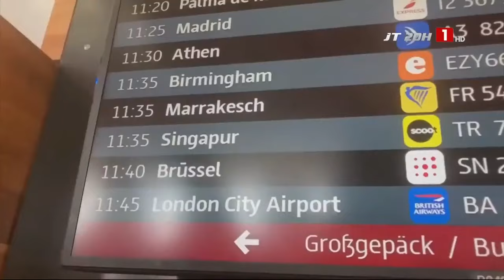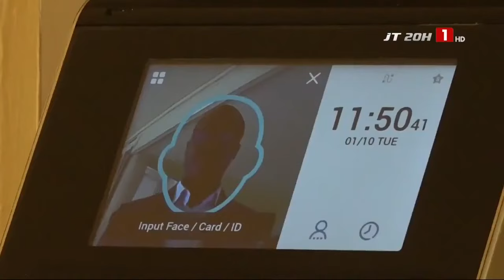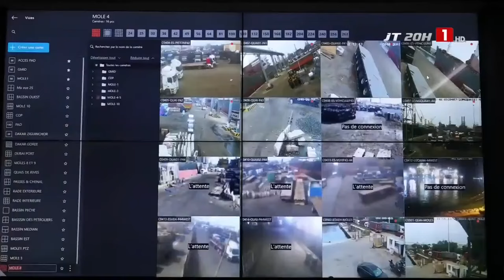CYBERSÉCURITÉ | L'État protège ses infrastructures